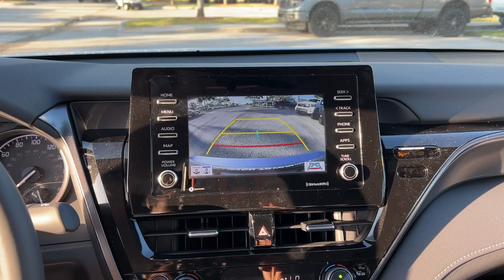2023 Toyota Camry Fort Lauderdale, Coconut Creek, Hollywood, Tamarac, Coral Springs, FL N785050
Celestial Silver Metallic New 2023 Toyota Camry SE available in Fort Lauderdale, Florida at Lipton Toyota. Servicing the Fort Coconut Creek, Hollywood, Tamarac, Coral Springs, FL area.

Lipton Toyota
1700 W Oakland Park Blvd

Silver 2023 Toyota Camry SE FWD 8-Speed Automatic 2.5L I4 DOHC 16VbrbrRecent Arrival! 28/39 City/Highway MPGbrbrbrLipton Toyota is proud to have served South Florida for over 30 Years. Customers may be eligible for more rebates and incentives. Please see dealers for details.